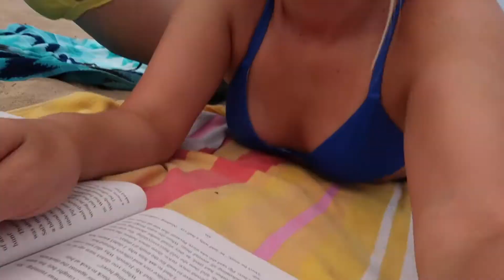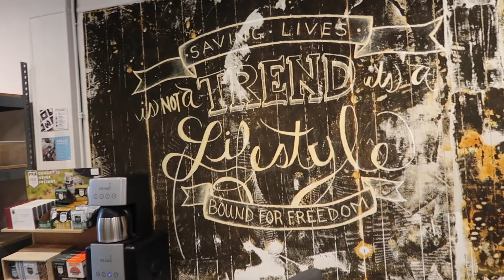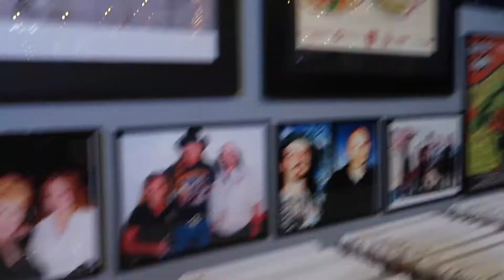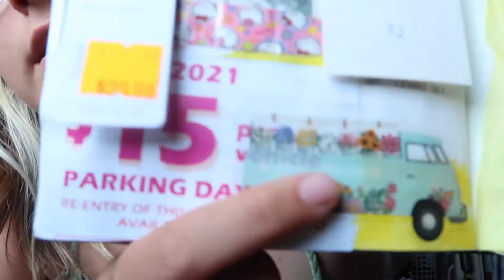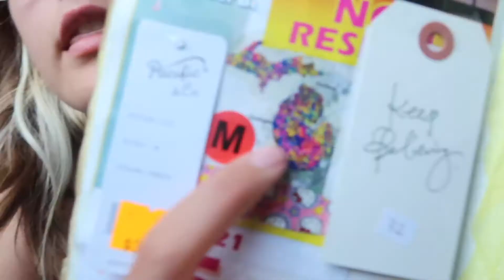camping in michigan and everything went wrong || -j.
literally everything went wrong but it was still fun !